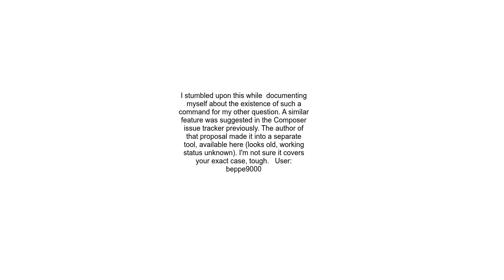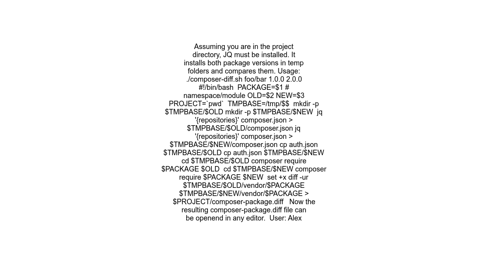How To Easily Show A Diff Between Two Versions Of A Composer Package